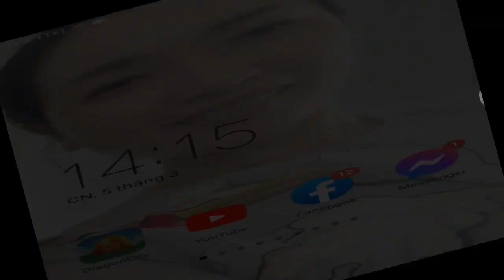Dragon City Tập 301 Empower Supersonic Dragon 4 Sao Và Đi Sự Kiện Maze Coin ___ Dragon City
Nội dung Mô Tả _ Dragon City Tập 301 Empower Supersonic Dragon 4 Sao Và Đi Sự Kiện Maze Coin _ Dragon City

© Bản quyền thuộc về - HCT Channel ®
© Copyright by - HCT Channel

Tags